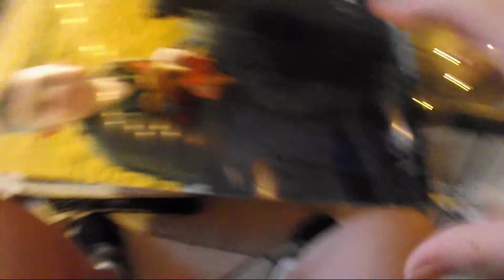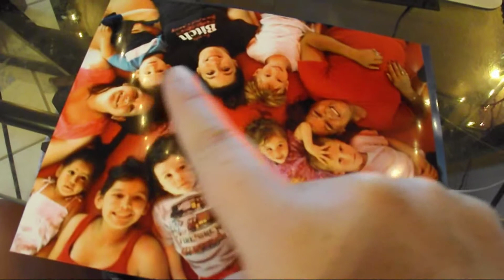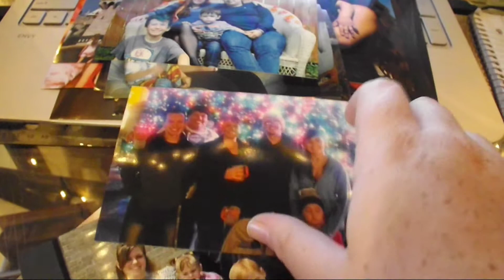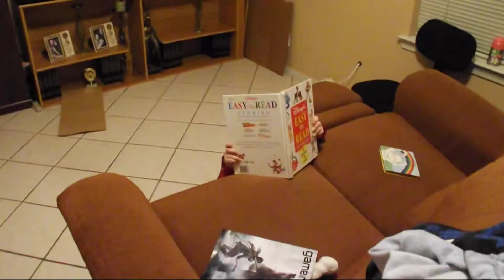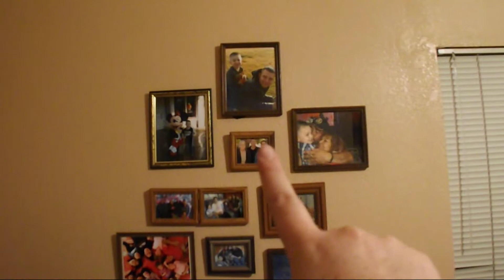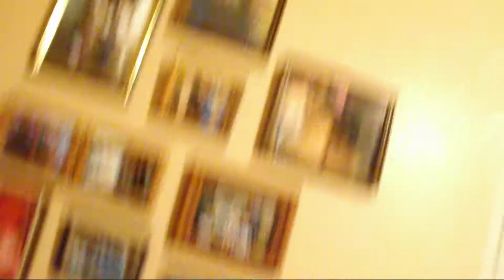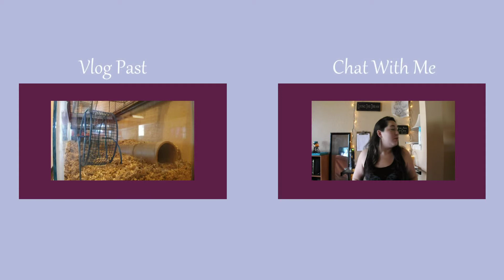I did a house project thing.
March 13, 2015 Day129
Hey y'all, How are you doing? Are you enjoying the music in the vlogs or should I just go back to what I was doing before and leaving out the music. Let me know. K? I love you, Bye!

Thank you, I love you, Loads of Hugs, and God Bless
Love, Hugs, and Squishy bugs

Cast:
Yezenia | Host |
Brent | Husband |
Mason | Son |
Shepard | Dog | Patterdale Terrier, Black fur
Watson | Gerbil | Blonde
Moriarty | Gerbil | Brown
Mercedes | My Mom |
Alfredo | My Dad |
Kenda | Brent's Mom |
Vincent | Brent's Brother |
Sebastian | Brent's Youngest Brother |
Tino | Brent's Grandfather |
Rosie | Brent's Grandmother |
Dom | Brent's Cousin |

-How old are you? I was born in 1992
-How old is Brent? He was born in 1991
-How old is Mason? He was born in 2011
-Did you go to college? I am a student at an online college
-When did you get married? October 2011
-How long were you together before you got married? 10 Months
-When did he propose? July 2011
-When did you meet? We grew up together; same schools, same church
-What do you do for a living? I'm a stay at home mom
-Why do you vlog? It's a way to save memories that we can look back on and let family know how we're doing at the same time
-Do you ever get tired of it? I get tired of not being good at editing, other than that, no